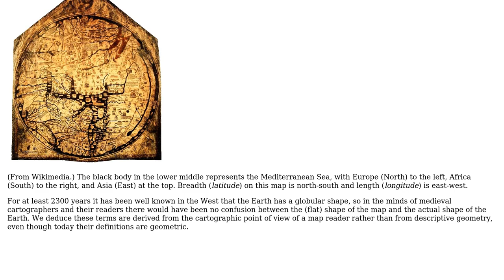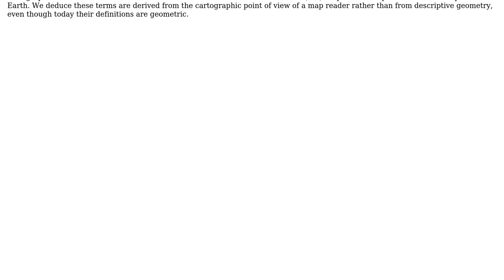GIS: Why do we use the terms "longitude" and "latitude" for a spherical body?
With thanks & praise to God, and with thanks to the many people who have made this project possible! You are responsible for your own actions.